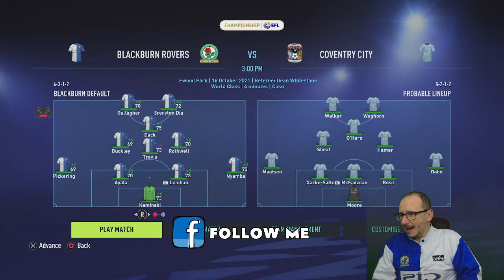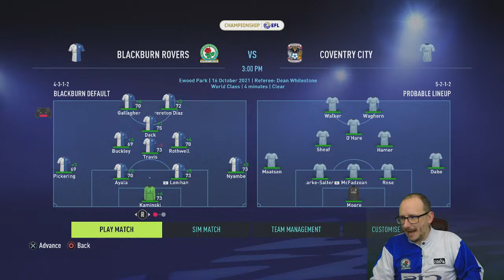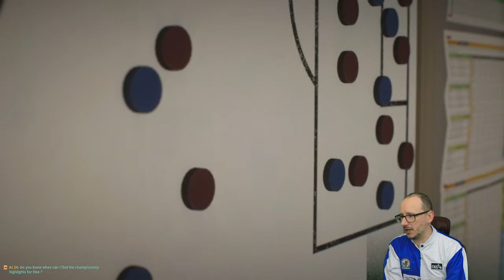FIFA 21 - CAREER MODE - EPISODE 6 - BLACKBURN ROVERS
It is that time of year again when I take over from Tony Mowbray and try to get Blackburn Rovers back to the dizyy heights of the Premier League, join me LIVE for my FIFA 22 Career Mode with Blackburn Rovers.